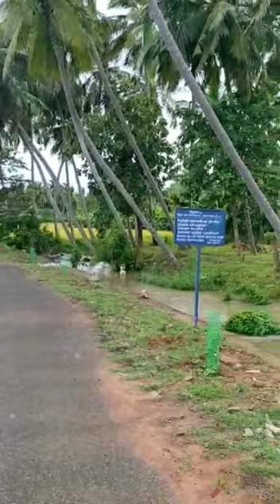Aloor pond in Nagarcoil /ஆளூர் குளம் /beauty of Nagarcoil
குமரி மாவட்டத்தில் உள்ள அழகான குளங்களில் ஒன்று தான் ஆளூர் குளம்.இயற்கை எழில் கொஞ்சும் சிற்றூரின் சிறப்பு இந்த குளம். பசுமை பூத்த வயல்வெளிகளும், கரையாக தென்னந்தோப்புகளும் கண்களுக்கு குளிர்ச்சி தரும் காட்சி விருந்து❤️